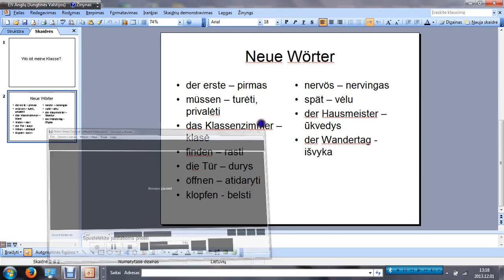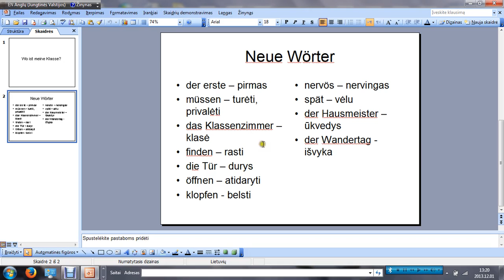Wo ist meine Klasse